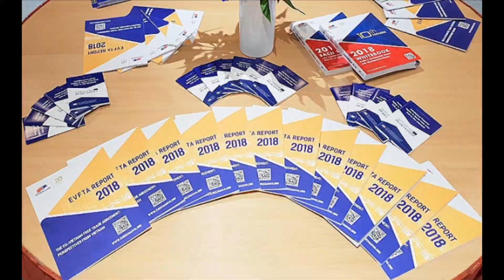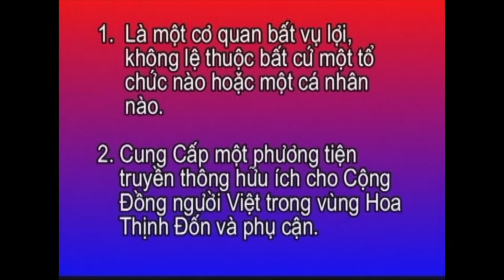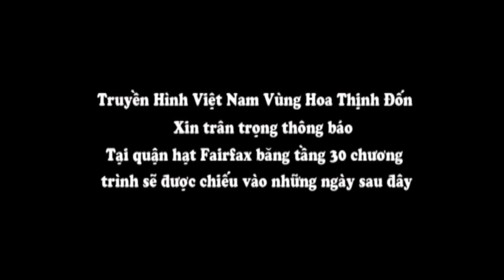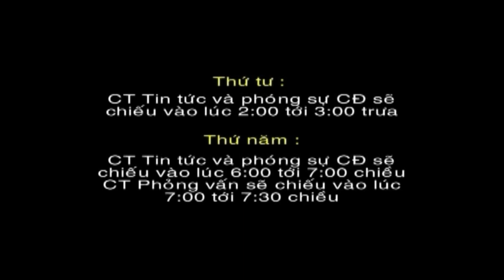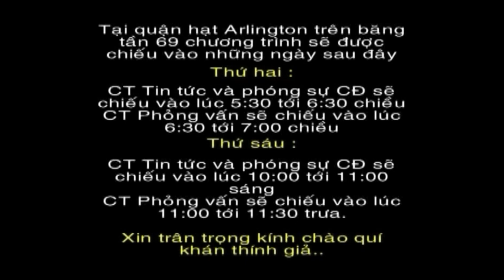THVNHTD CT1376 Tin Tức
Đây là chương trình phát hình lần thứ 1376 ngoài phần tin tức là phóng sự về Lễ ra mắt Tân Ban chấp hành Và Chủ Tịch Cộng Đồng Việt Nam Hoa Thịnh Đốn Maryland Và Virginia hôm 19/10/2018 lúc 6:3o Chiều..